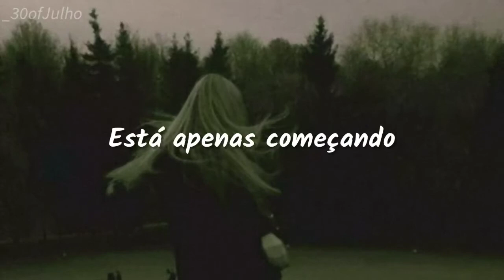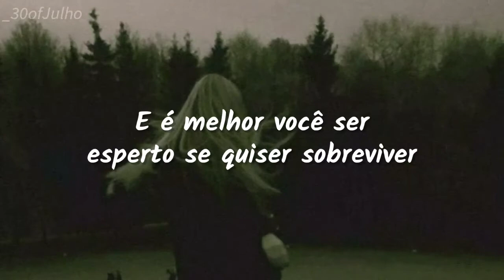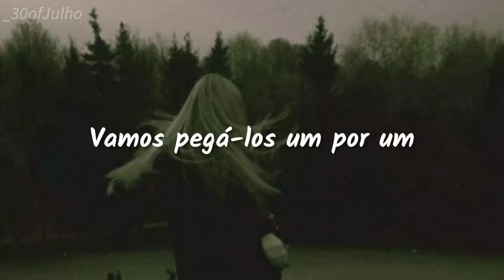Monsters - Ruelle (Tradução) • 30ofJulho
»»»»»»Os Artistas«««««««««««««««««««««««««««««««««««««««««

✴️✴️Ruelle✴️✴️✴️✴️✴️✴️✴️✴️✴️✴️✴️✴️✴️✴️✴️✴️✴️

📅Lançamento: 16/06/2017
💿Apareçe em: É um single

»»»»»»Lyrics««««««««««««««««««««««««««««««««««««««««««««««

[Verse 1]
You've got no place to hide
And I'm feeling like a villain, got a hunger inside
One look in my eyes
And you're running 'cause I'm coming
Gonna eat you alive

[Pre-Chorus]
Your heart, it's like a drum
Oh, oh oh, oh, oh
The chase has just begun

[Chorus]
Monsters stuck in your head
(We are, we are, we are)
Monsters under your bed
(We are, we are)
We are monsters, oh, oh

[Verse 2]
One misstep, you're mine
And you better stay clever if you wanna survive
Once you cross the line
You'll be wishing you had listened
When you meet your demise

[Pre-Chorus]
The hunt has just begun

[Bridge]
We never shoot to stun
We're kings of the killing, we're out for blood
We'll take 'em one by one

✨ Foto do Pinterest

»»»»»»Me Siga««««««««««««««««««««««««««««««««««««««««««««

▶️Minhas playlists no spotfy

Entre em meu perfil para mais

©️ MÚSICA COM COPYRIGHT